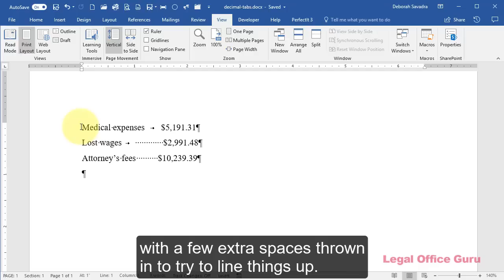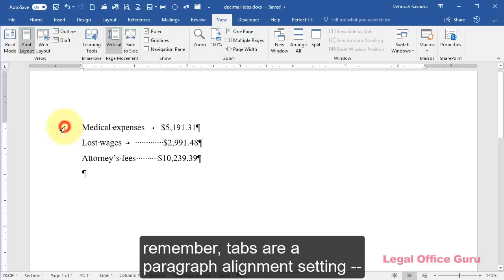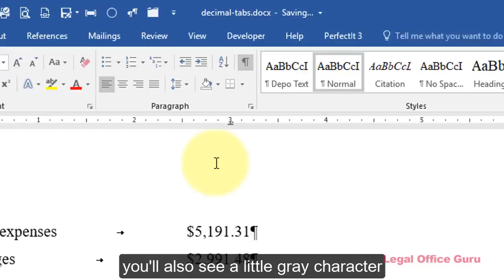Don't line up numbers manually - use decimal tabs in Microsoft Word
If your document includes numbers (particularly currency), don't use a combination of left tabs and spaces trying to get everything lined up. Instead, set up a decimal tab to be sure everything is lined up perfectly!

Frustrated with automatic paragraph numbering? Make your paragraph numbering bulletproof with my free, no-sign-up-required online course

Mic: Blue Snowball or Boya lavalier mic